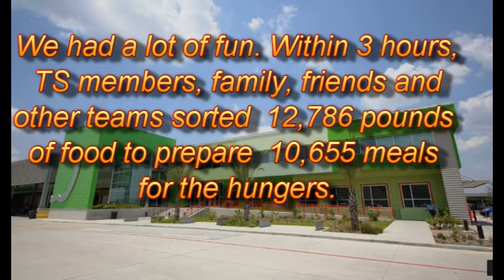Food bank 2014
The Houston Theosophical at Houston Food bank